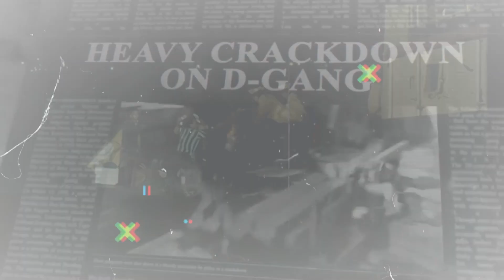Bhai Log Real Story Of Gangster || most wanted dawood ibrahim biography || Jantak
India most wanted don Dawood Ibrahim biography || दाऊद इब्राहिम की पूरी कहानी

 इस कहानी में हमने बताया है कि दाऊद इब्राहिम का जन्म कहां हुआ और उसके माता पिता क्या करते थे

दाऊद इब्राहिम की पूरी कहानी
 दाऊद इब्राहिम के कितने भाई बहन थे

India most wanted don Dawood Ibrahim biography
 कैसे बन गया दाऊद इब्राहिम भारत का सबसे बड़ा आतंकवादी

 आज तक क्यों नहीं ढूंढ पाई भारत की पुलिस दाऊद इब्राहिम देखी पूरी कहानी किस वीडियो में